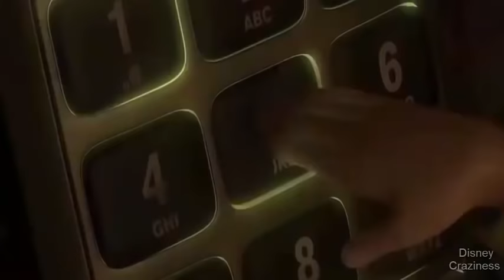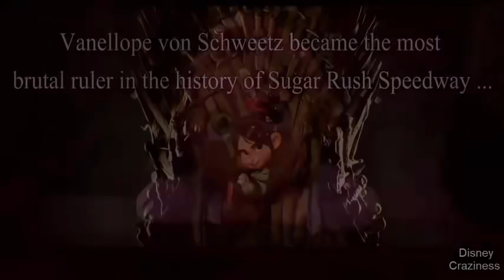Disney Craziness Compilation#22 Frozen Craziness Tangled Craziness Wreck it ralph Craziness Zootopia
Disney Craziness
Craziness Compilation Video Series,
and New Face Swaps Craziness Video Series.

I am big fan of EPIC FAN MADE craziness, he inspires me a lot.
So i decided to start Craziness Compilation video series.
I hope you will like it too.
Have fun ^_^
New parody!
Play Lists

Enjoy girlz and boyz! Disney Craziness Compilation